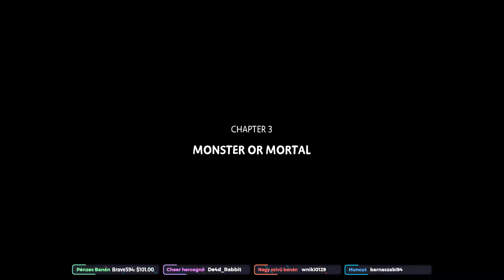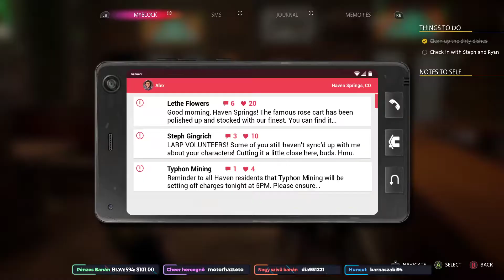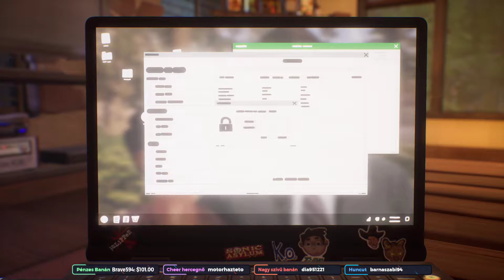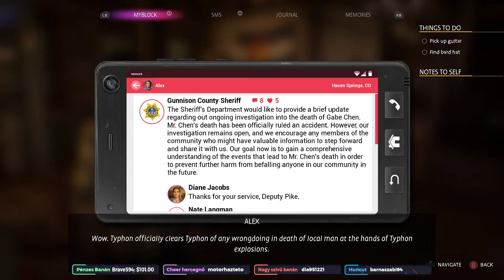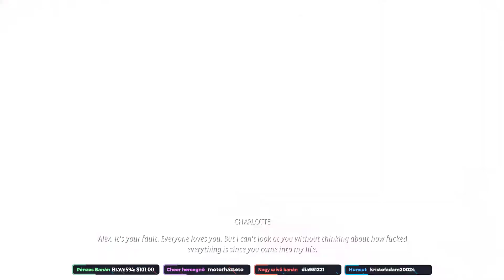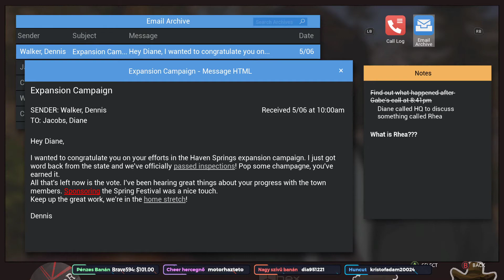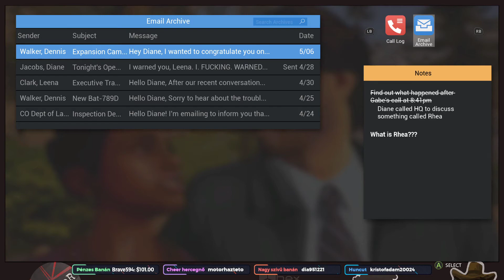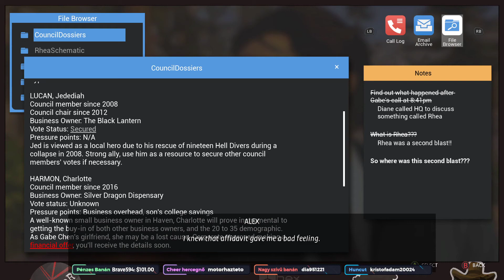Life is strange: True colors Végigjátszás #3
Live Minden Hétfőn/Kedden/Szerdán/Pénteken/Szombaton 1 órától Twitchen!

Csatlakozz a Discord szerverre!